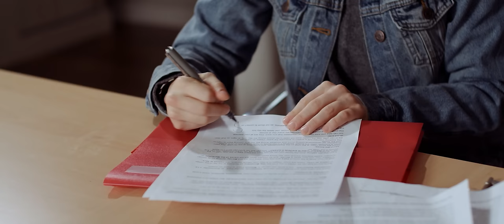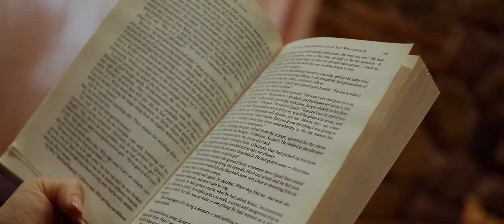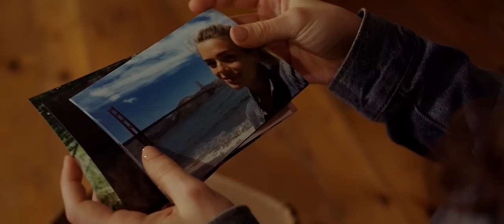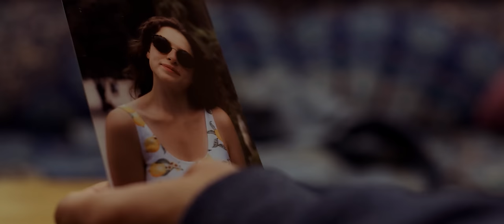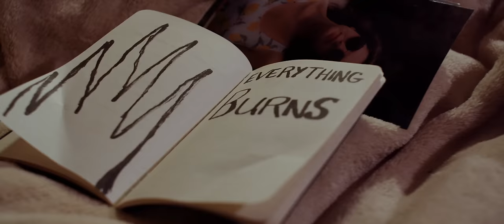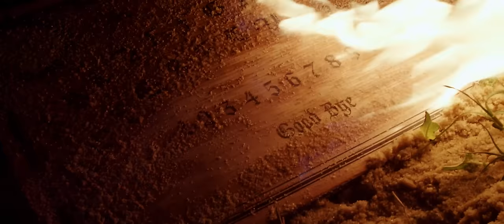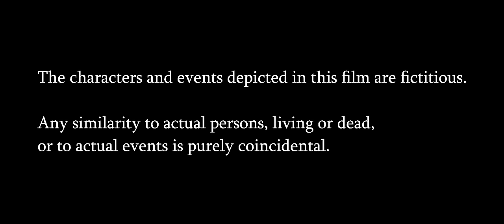The House of Shadows (2020) Full Length Movie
A woman visits the mysterious house she inherited, hoping to learn more about the deaths of her mother and late sister. Haunted by ghosts, she must uncover the truth behind the house's curse.

Director: Nicholas Winter
Cast: Yvonne Mai, Luke Bailey, Elena Delia
Horror